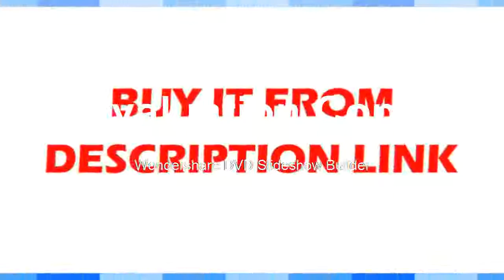Standard Vision Riflescope Monocular Device Waterproof Night Vision Goggles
Product On Aliexpress

Brand Name:OUTADType:MonocularModel Number:ZH1220300Magnification:2XBattery:Built-in Storage AA BatteryOperating Voltage:3VWeight:260gEffective Visual Distance:200mInfrared Ray Launcher Type:Single Transmitter